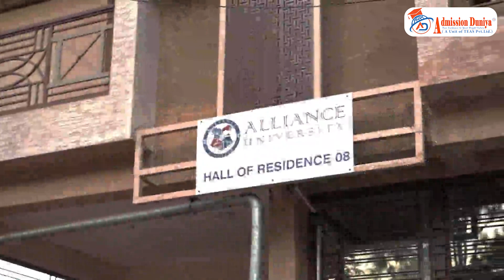ALLIANCE UNIVERSITY, BANGALORE I BEST UNIVERSITY IN BANGALORE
courses offered :
Alliance School of Business
BBA
MBA
B. Com
Executive PGDM in Artificial Intelligence and Machine Learning (AI & ML)
Ph. D. in Management

Alliance College of Engineering and Design
B. Tech
Ph. D. in Engineering and Sciences

Alliance School of Law
B.A. LL.B. (Hons.) and B.B.A. LL.B. (Hons.)
LL. B.
LL. M.

Alliance Ascent College
BBA
MBA

Alliance School of Liberal Arts
Liberal Arts Programme: BA / B.Sc
Liberal Arts Programme: BFA / BVA / B.A. (Hons.) / B. Sc. (Hons.) - 4 Years
Bachelor of Design (B. Des.
MA in English (Creative Writing)
MA in Economics
M. Sc. in Data Science
Ph.D. from School of Liberal Arts
Ph.D. in Applied Mathematics
Ph.D. in Science
Ph.D. in Economics